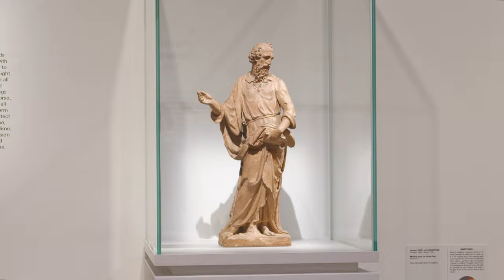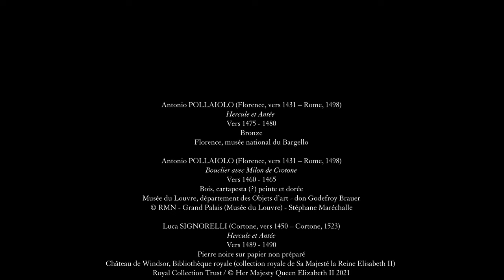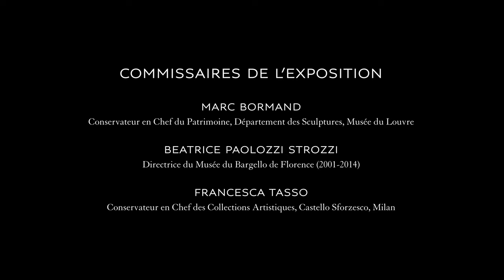Visite de l'exposition « Le Corps et l'Âme » au Louvre [English subtitles]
Grâce à plus de 140 œuvres, l'exposition « Le Corps et l'Âme. De Donatello à Michel-Ange. Sculptures italiennes de la Renaissance. », organisée avec le musée du Castello Sforzesco de Milan, dégage les principales lignes de force qui cheminent dans toute l’Italie durant la seconde moitié du Quattrocento pour aboutir, au début du 16e siècle, à un moment d’apogée de la sculpture de la Renaissance.

L'exposition ayant été fermée au public plusieurs mois, nous vous proposons cette visite en compagnie de Marc Bormand, conservateur en chef du Patrimoine au département des Sculptures du musée du Louvre, l'un des trois commissaires de l'exposition.
Découvrez également la chaîne du Château de Windsor, Bibliothèque royale (collection royale de Sa Majesté la Reine Elisabeth II), prêteur de l’exposition